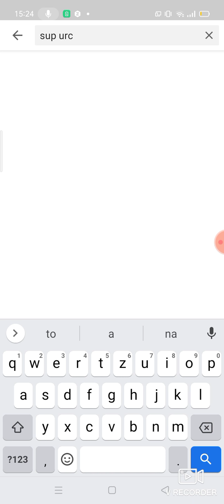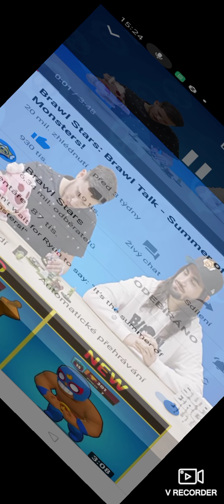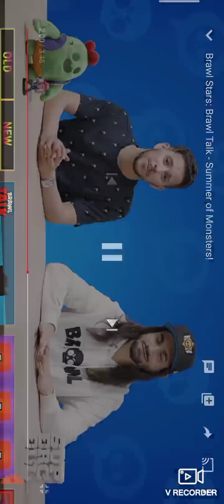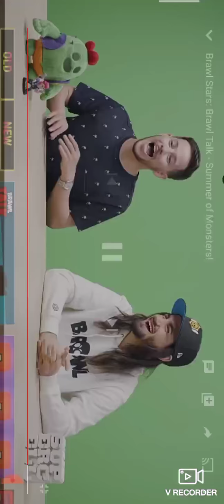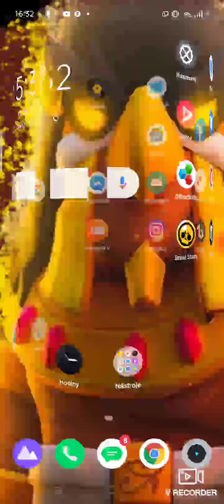21. července 2020